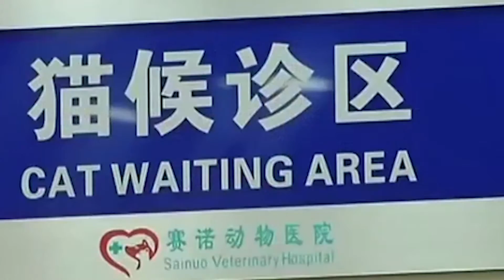打工不比創業差！推薦三個當今最賺錢的職業，看到趕緊抓住機會！ 【財媽說】